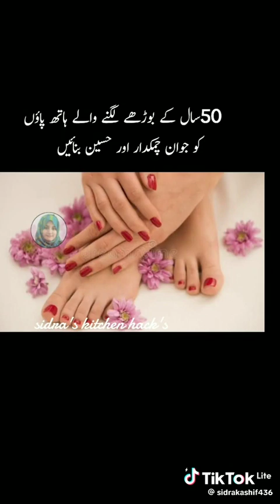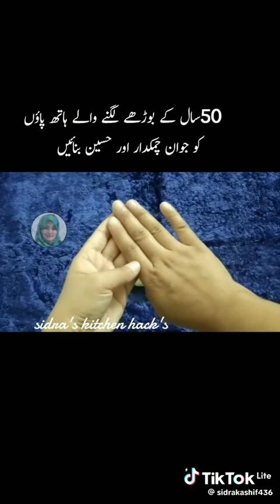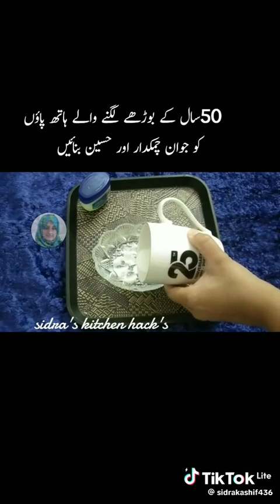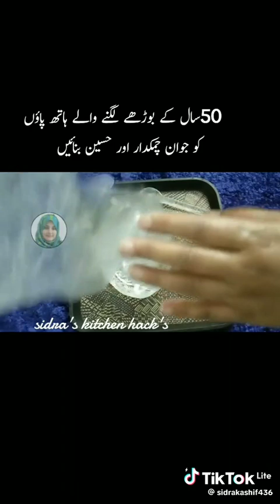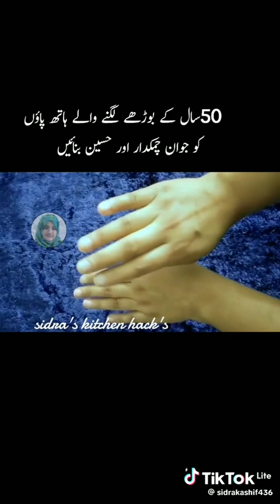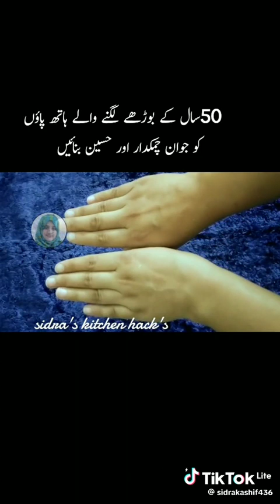چمکدار ہاتھ پاؤں کے لیے